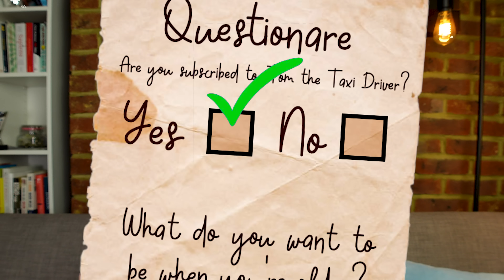Why I Become a London Taxi Driver?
I wish I found out about The Knowledge sooner!

MY TAXI ESSENTIALS:
🚕 Everyday stuff
🎙 Audible Subscription

00:00 - Intro
00:45 - What Do I Want To Be When I Grow Up?
01:25 - The Academic Tide
02:26 - Into The Real World
04:11 - I Want Money
05:47 - WTF is This Job?
06:56 - Starting Again from ZERO
08:18 - A Guiding Light
10:18 - On The Knowledge
11:20 - Was It Worth It?